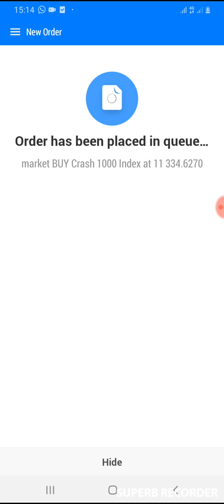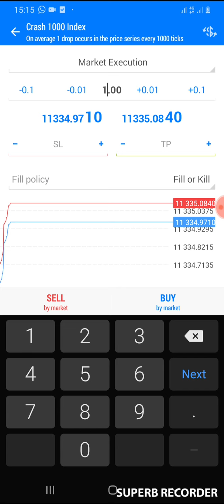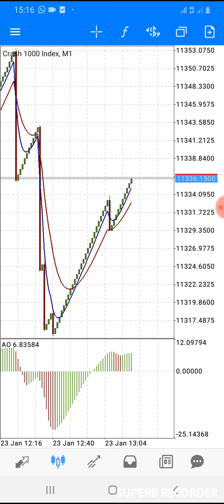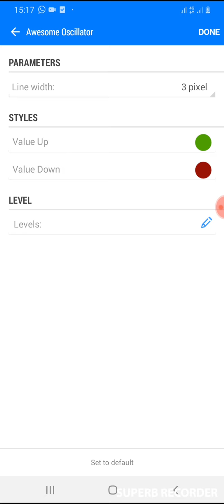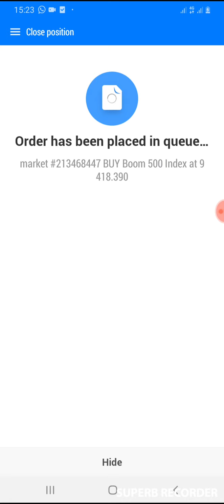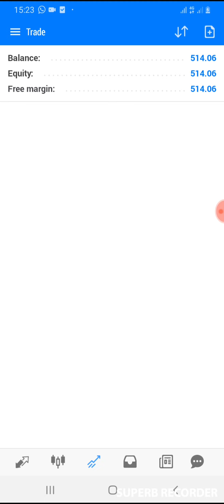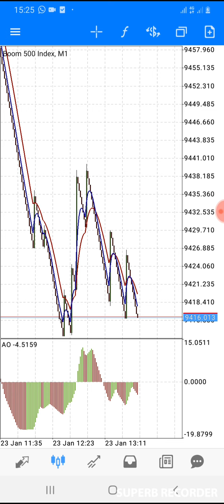BOOM AND CRASH STRATEGY EXPLAINED |REVIEW 2.0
Munya's 10k Challenge (FREE SIGNALS COMING)
Lets reach 10,000 subscribers on YouTube and i will share free signals and setups for a month!!